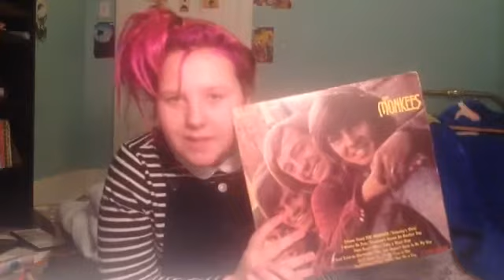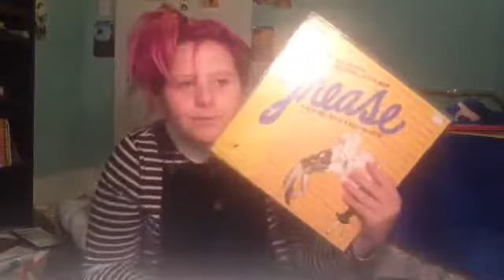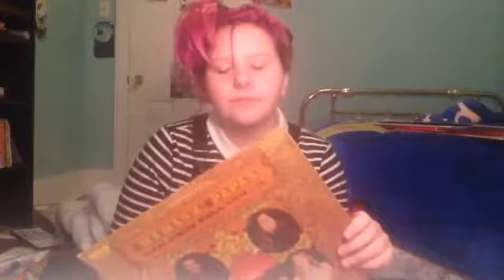Renae's Vinyl Tag! |Tear Drop City Fridays With Renae